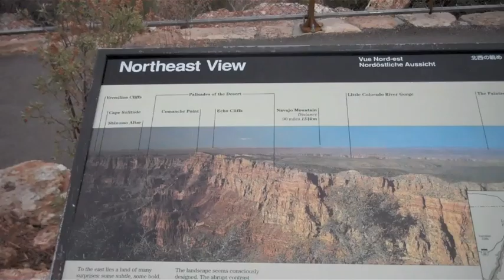Martin Sexton & Adam Gontier - Free Fallin' Cover at the Grand Canyon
Martin and Adam spend their day off en route to Boulder at the Grand Canyon and cover Tom Petty's classic from the top of the south rim.